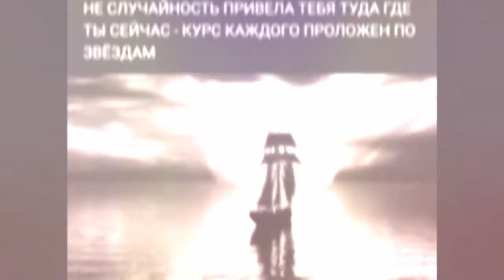3️⃣Слово 🔝 Guru 2️⃣6️⃣АпокалипсИs@ ZohaR 🎼Язык БОГ@ ПолитикаИнновацииСоциУма БогДействует ЧерезЛюдей